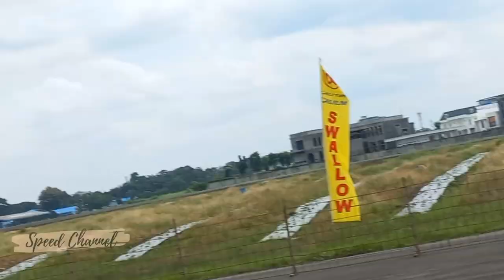drag race sumut 2022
drag race 6 nov 2022 - ex bandara polonia medan